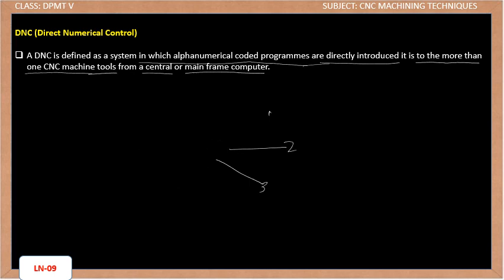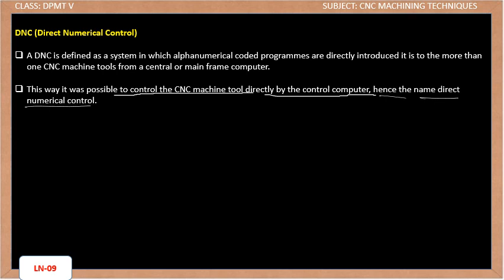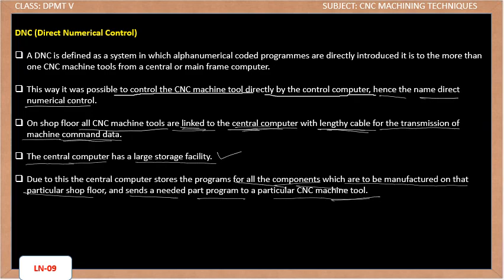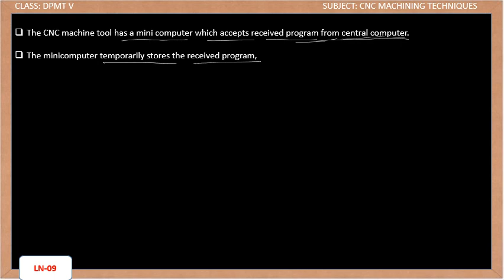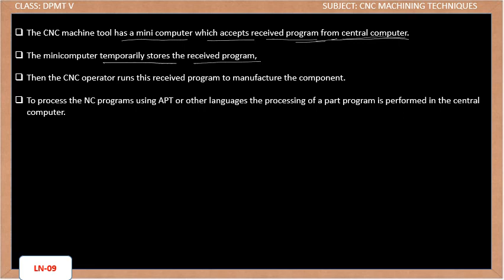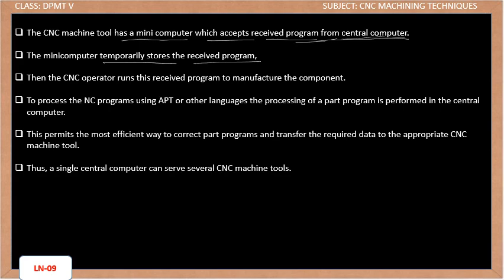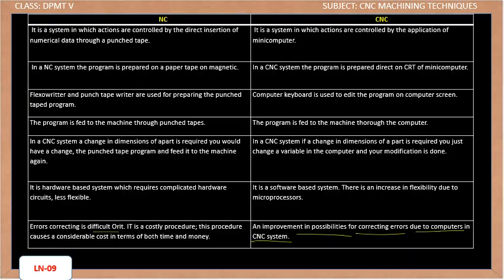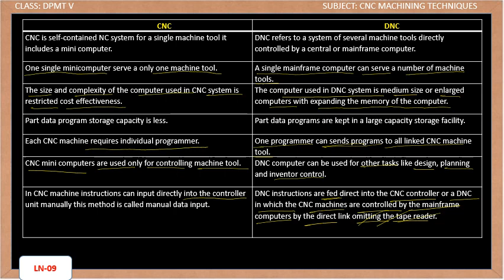Lecture No 07 DNC & CNC vs DNC & NC vs CNC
THIS VIDEO IS FOR DPMT V